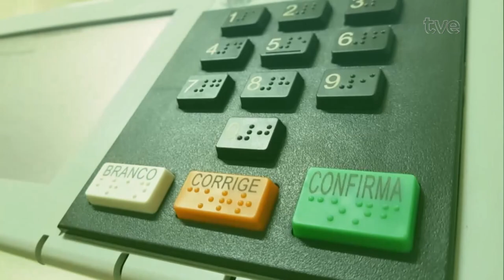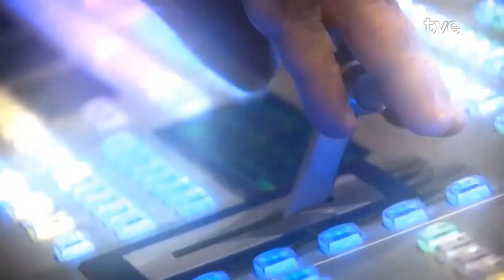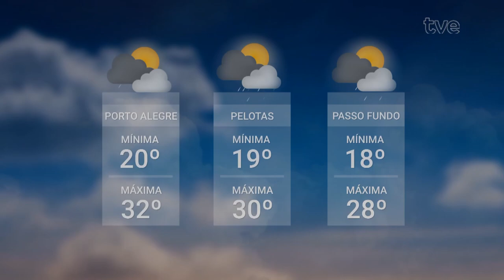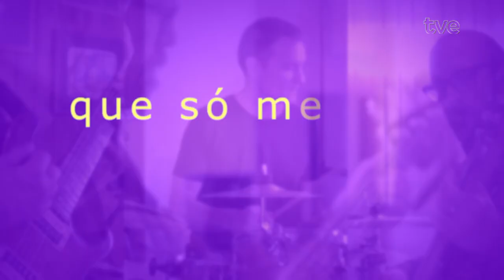Redação TVE 21/10/2024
00:52 Abrimos o programa conversando com a candidata a vice-prefeita na chapa de sebastião melo, Betina Worm, do PL. A entrevista segue o mesmo formato utilizado com os candidatos a prefeito no primeiro turno, com um minuto para apresentação, dez minutos para responder a perguntas sobre desenvolvimento econômico, cultura, educação e saúde, e mais um minuto para as considerações finais.
14:47 Sete atletas de remo e mais dois passageiros de uma van morreram em um acidente de trânsito, na noite deste domingo, no Paraná. Eles eram de Pelotas, no sul do estado, e estavam retornando de uma competição em São Paulo. Em nota, o governo gaúcho se solidarizou com as famílias das vítimas e acionou a Secretaria da Segurança para auxiliar as autoridades paranaenses. O presidente Lula também se manifestou nas redes sociais prestando solidariedade e oferecendo apoio aos familiares e amigos dos mortos e feridos na tragédia.
15:43 E agora uma nota triste para a comunicação pública do RS. Faleceu neste domingo em SP, aos 72 anos, vítima de infarto fulminante, o jornalista José Roberto Garcez, ex-presidente da Fundação Piratini. Ele será sepultado amanhã, na capital paulista, em cerimônia restrita a familiares.
16:57 Depois de cinco meses fechado em função dos estragos provocados pela cheia do Guaíba, o aeroporto Salgado Filho voltou a receber voos comerciais nesta segunda-feira. Neste primeiro momento, o retorno das operações será apenas para deslocamentos domésticos. O restabelecimento da capacidade plena deve ocorrer na segunda quinzena de dezembro.
22:33 E quem está chegando na capital pelo Salgado Filho tem boas alternativas de programação cultural para esta semana.